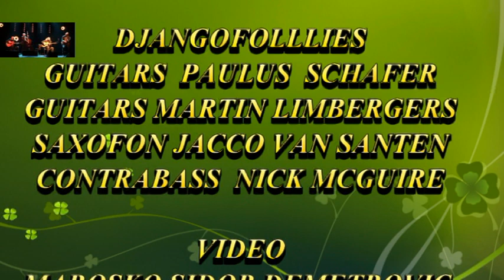Paulus Schafer Martin Limberger Jacco Van Santen Nick Mcguire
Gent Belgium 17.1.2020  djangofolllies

Video Marosko Sidor